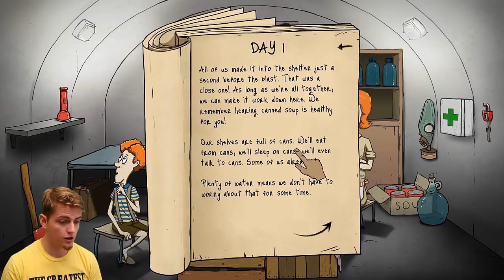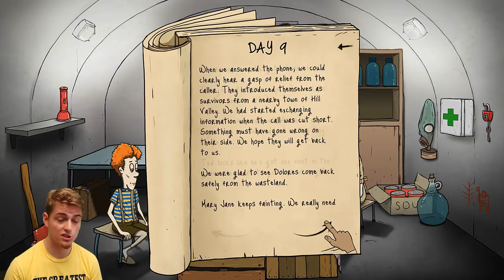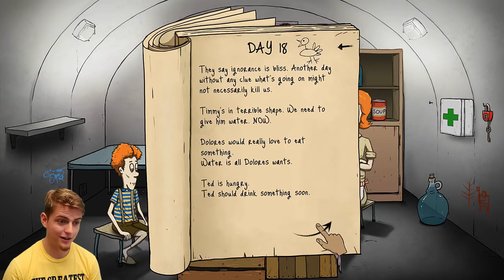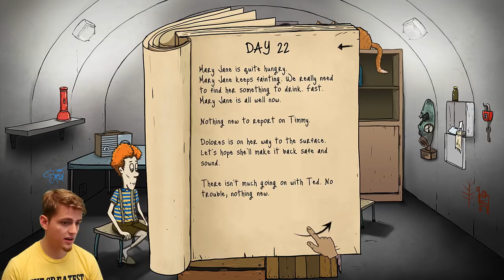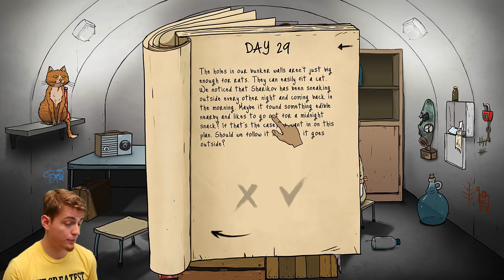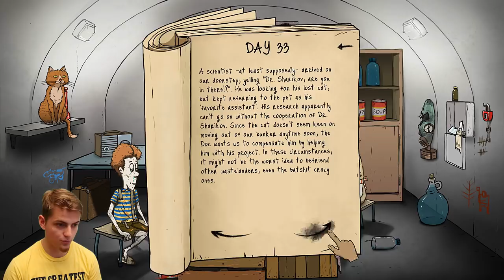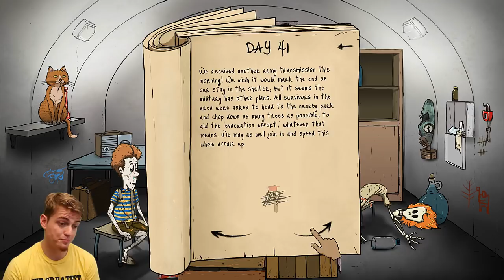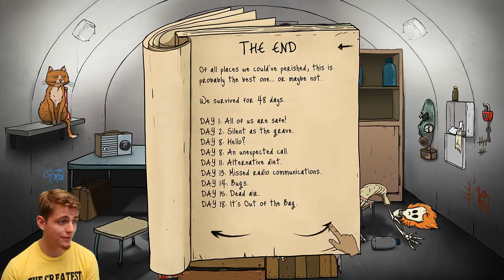ONI PŘIDALI KOČKY! | Ano/Ne challenge 🐈 60 Seconds + suitcase DLC E30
Domino2055
Adam Bocek
fvujfanda
Tomáš Škarda
Filip Farkaš
Ondřej Kadera
Michal Hroš
Michalek Kožák
Terry Doležalová

Bitcoin peněženka: 1DXbpxmiQHjUhYDLFY9UUxsbGHtZrQwVGn